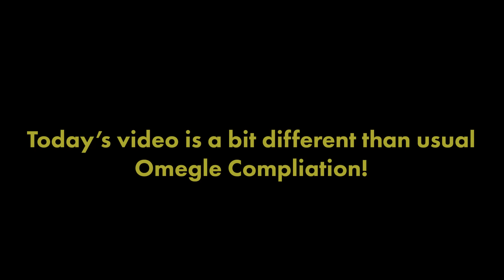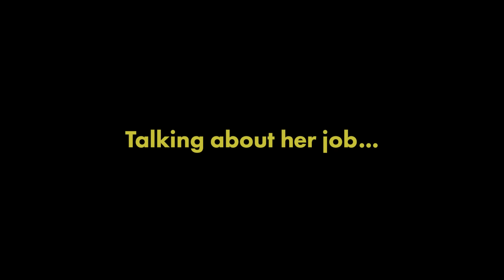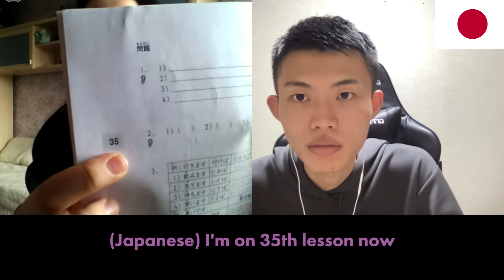BEST Reactions of Speaking Other Languages on Omegle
This time, I went on Omegle and spoke 10 languages!
Currently, I speak 8 languages, which I studied properly. These are English, Spanish, French, Arabic, Indonesian, Russian, and Hindi. Apart from that, I speak Japanese for sure, which is my mother tongue.
Furthermore, I know a tiny bit of Polish, Turkish, Romanian, Farsi, Swahili, Tagalog, Burmese, Thai, and Bengali!

[ Timestamps ]
00:00 - Intro
00:25 - (Arabic) Make friends with cool Muslim brothers from Saudi Arabia
01:23 - (Hindi) Conversation with cheerful Indian siblings from Delhi
02:30 - (Swahili) Kenyan man smile when I speak Swahili
03:58 - (Romanian) Beautiful Romanian girl loves my Romanian accent!
06:03 - (Spanish) Convo with cheerful girls from Spain
07:31 - (French) Polite girl from Marseille tell me interesting facts about France
11:01 - (Russian & Japanese) Heart-warming conversation with funny Russian couple!
15:11 - (Khmer) Funny interaction with children from Cambodia
15:38 - (Indonesian) Heart-warming conversation with a kind-hearted Indonesian girl
18:25 - (Farsi & Turkish) Convo with Polyglot cheerful girls from Iran
19:52 - (Tamil) Priceless reaction when I spoke Tamil
21:43 - (Thai) Language Exchange with friendly Thai girls
23:19 - (Turkish) Best Reaction of all time when I spoke Turkish
26:00 - (Portuguese) Heart-warming conversation with kind Brazilian family
30:54 - (Polish & Spanish) I shock them TWICE by speaking different languages!
32:37 - (Nepali) They didn't expect me to speak Nepali!
33:29 - (Tagalog & Japanese) Filipino girls didn't expect me to speak Tagalog
34:36 - (Egyptian Arabic & Japanese) She got shocked hearing Japanese speaking Arabic
36:09 - (Indonesian) Priceless reaction when I spoke Indonesian
39:27 - (Japanese & French & Spanish) Cool guy from Tahiti speaks fluent Japanese!
41:14 - (Hindi) Indian girls LOST IT when I spoke Hindi suddenly!
41:50 - (Russian) Incredibly beautiful Russian girls are surprised by my Russian
44:00 - (Arabic & Swahili) Young Polyglot from Somalia surprises me!
46:04 - (Japanese & Russian) The BEST Japanese Speaker I've met so far
52:12 - (Egyptain Arabic & Indonesian & Japanese) I was shocked by this young polyglot from Egypt
59:07 - Outro

✘ Title: Sneaky Snitch [1 HOUR]